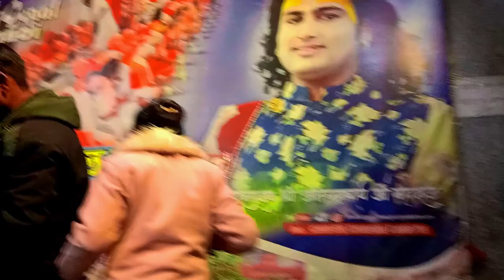Welcome Vrindavan Is My Home | Day 8 | Mr Amardeep Vlogs